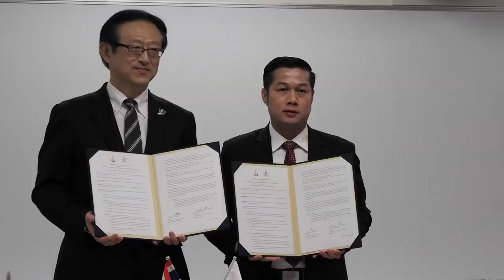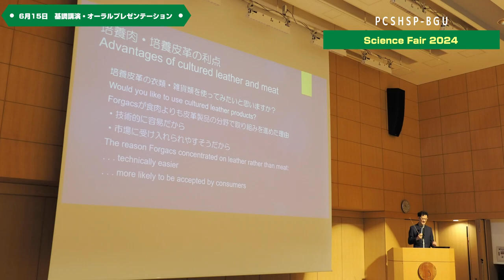文京学院大学女子中学校 高等学校：サイエンスフェア2024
■ 卒業生の皆様へ
「文京学院校友会」では、各同窓会の個人情報の更新・登録申請を受け付けております。ご氏名・ご住所などが変更になった場合は、下記URLより変更の申請をお願い致します。